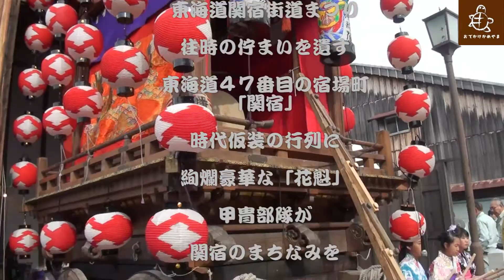第３０回 東海道関宿街道まつり おでかけダイジェスト版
平成２７年１１月１日開催の「第３０回　東海道関宿街道まつり」の仮装行列のダイジェスト版です！山車・亀山PVも少し入ってます